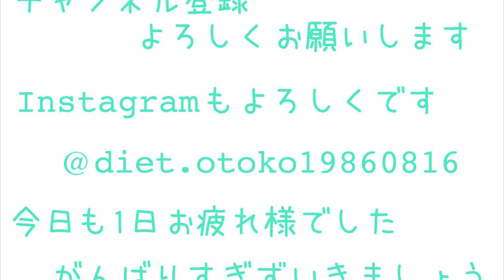【激怒】引っ越し決意…融通の聞かない田舎の風習と警察だるいわ〜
お得に服を買うならZOZOUSED‼︎新品好きにも必見/シンプリスト/片付け/断捨離/バッグ/財布/ファッション/持ち物/スニーカー/服/洋服